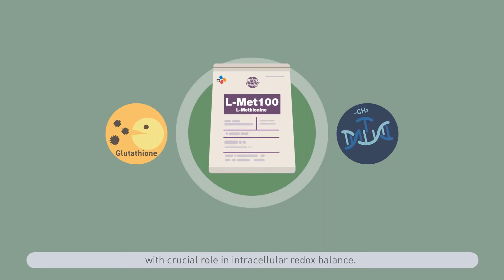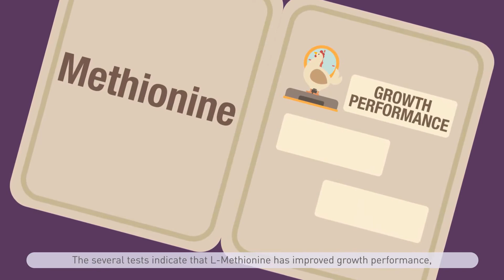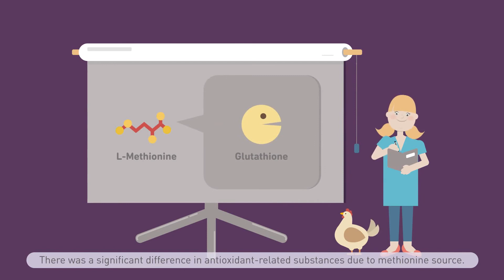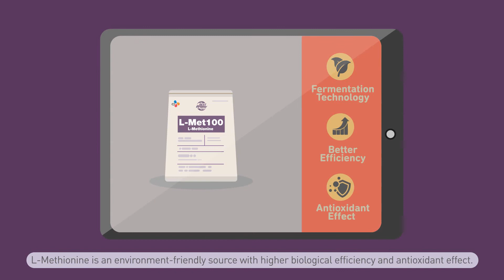Giá trị sinh học của các dạng Methionine trong thức ăn chăn nuôi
Xây dựng khẩu phần thức ăn chăn nuôi phù hợp đáp ứng tiềm năng giống vật nuôi, đòi hỏi chúng ta cung cấp chất dinh dưỡng phù hợp với như cầu vật nuôi. Đoạn phim giúp chúng ta hiểu rõ hơn vai trò quan trọng của Methionine. Loại axit amin được xem là quan trọng nhất đối với gia cầm và quan trọng thứ hai đối với thức ăn heo để xây dựng khẩu phần thức ăn chăn nuôi.